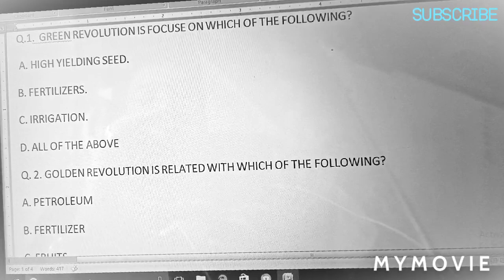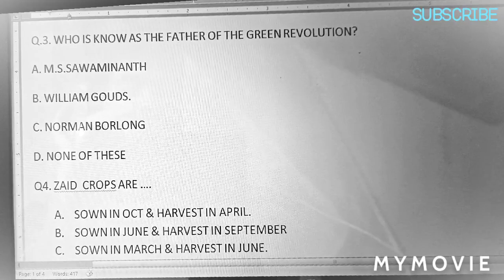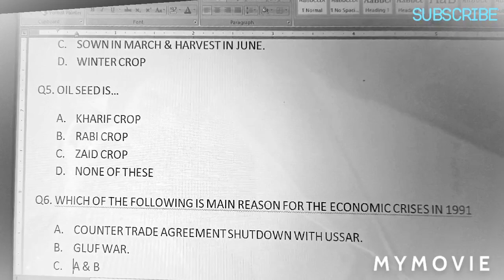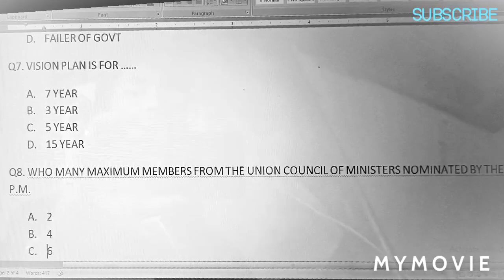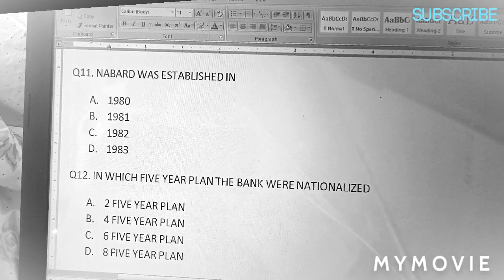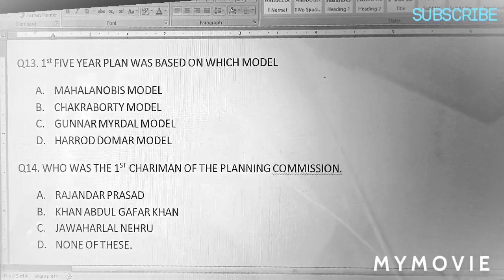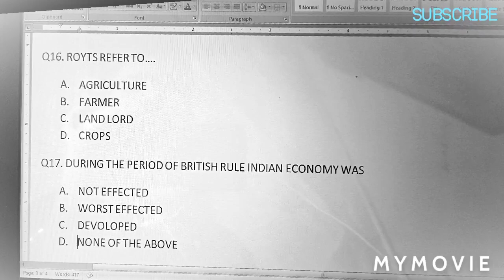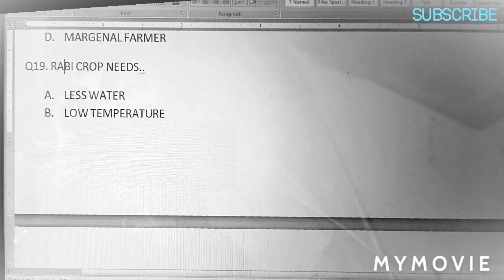MCQ ON AGRICULTURE IN ECONOMIC DEVELOPMENT INDUSTRIALIZATION & ECONOMY devp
MCQ according to prescribe syllabus for jkssb panchayat account assistant section Gk with reference to j&k AGRICULTURE IN ECONOMIC DEVELOPMENT INDUSTRIALIZATION & ECONOMIC DEVELOPMENT